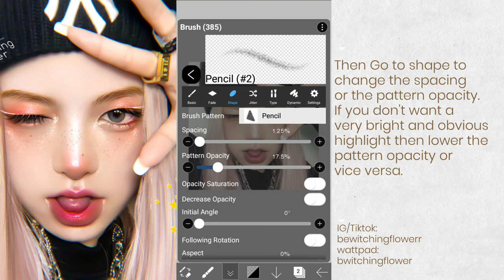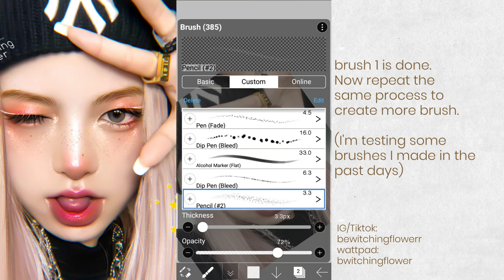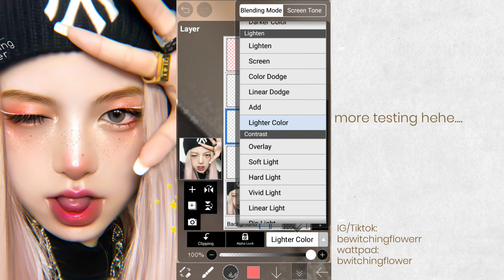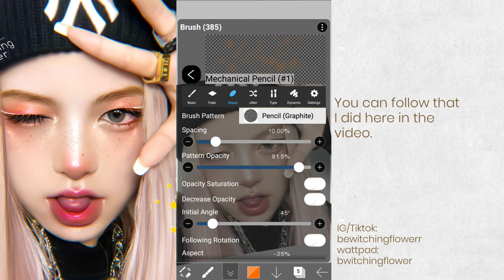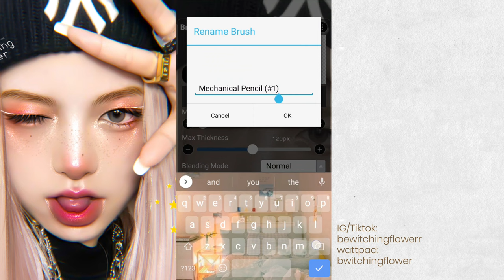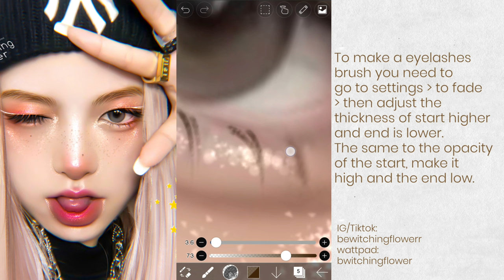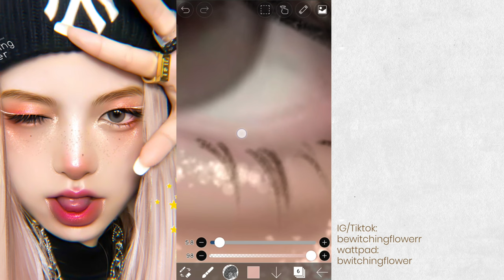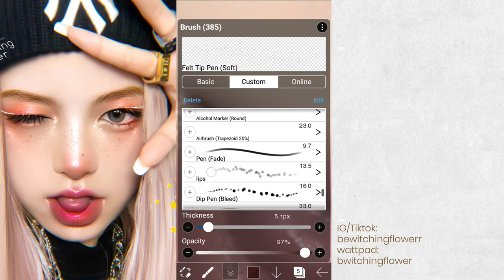🖌️Let's make custom brushes | Ibis Paint X tutorial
Hello baBEEs! Welcome to another video. I would like to say that this video only teaches some basics for making a custom brush. This is good for those who are starting or beginners. This video only gives ideas. Thanksss and stay safe!!!

Apps used: Ibis Paint x, KineMaster(for video editing)
Device used: Oppo A5 2020

Wattpad: bwitchingflower

smudgeedit, edit, editor, editwithme, pinterest, ulzzang, creator, girl, ibis Paint X edit, Ibispaint x tutorial, ibispaint art, ibis paint x edits, ibispaint brushes, ibispaint x custom brushes, ibis paint fanart,